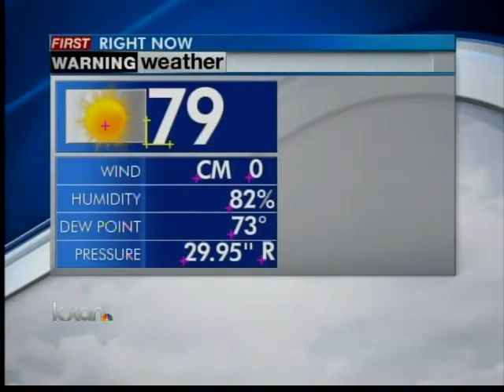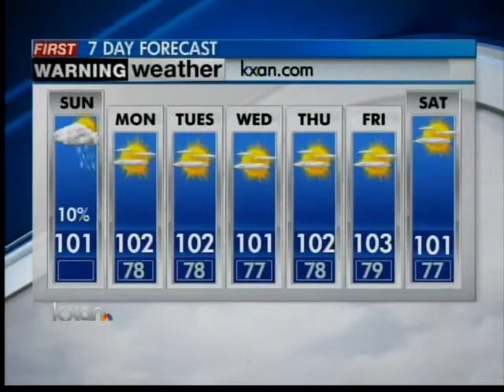Sunday afternoon forecast 8/14/11